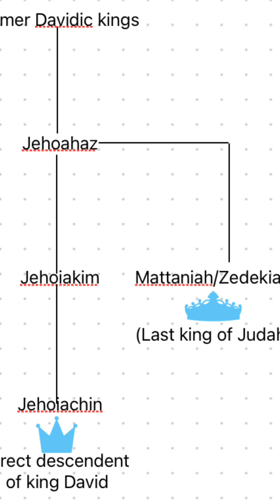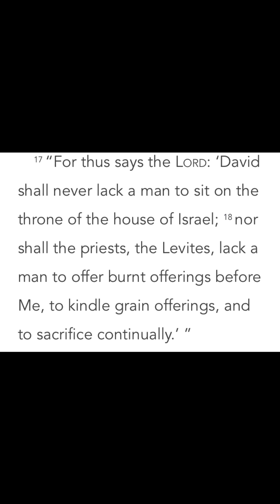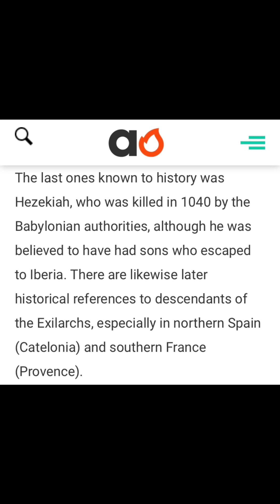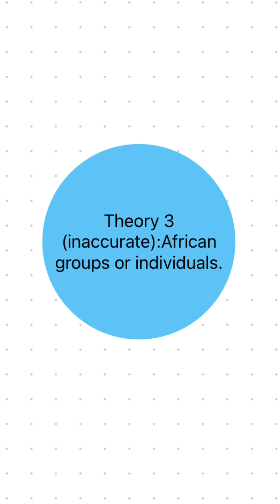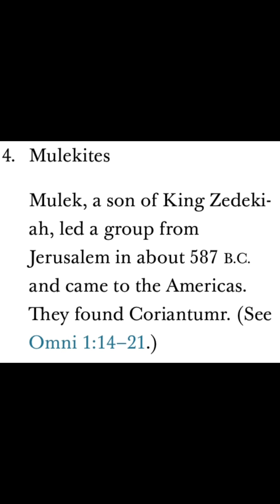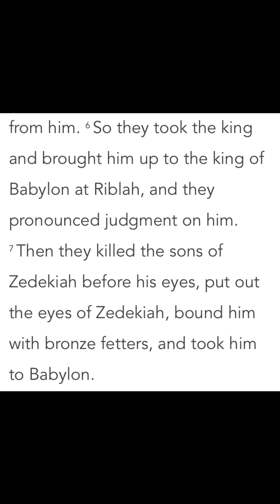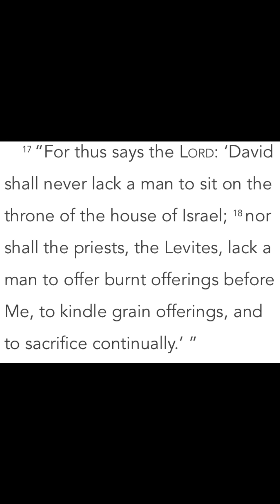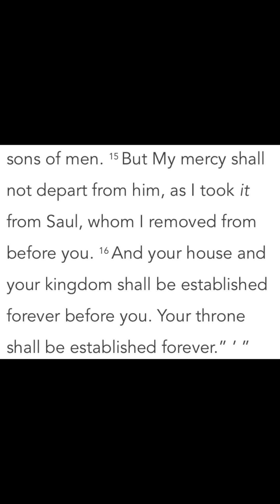The throne of King David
In this video I will explore the theories regarding the throne of David.